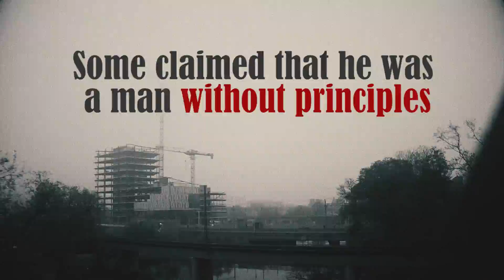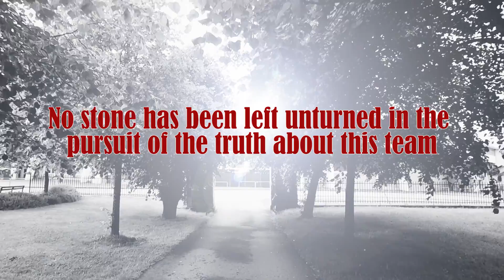Occult History of IFK Göteborg